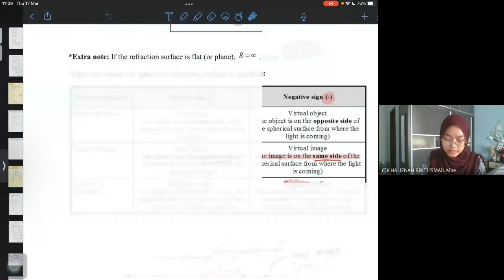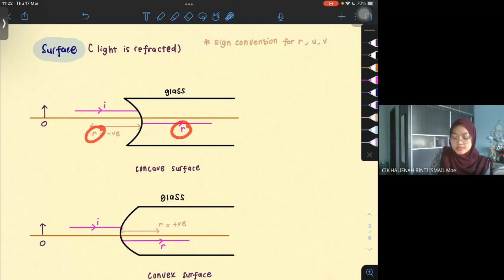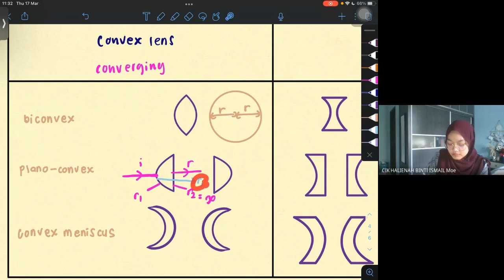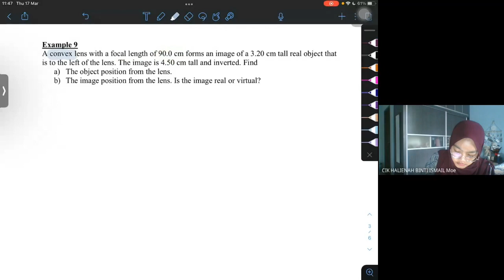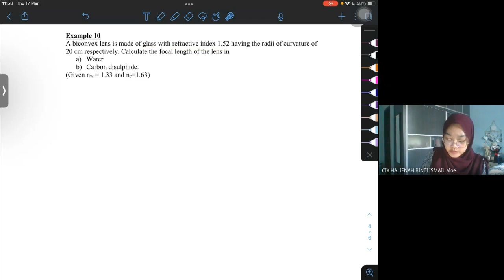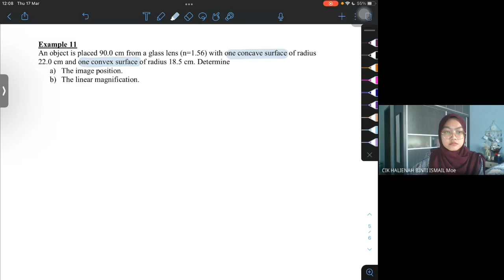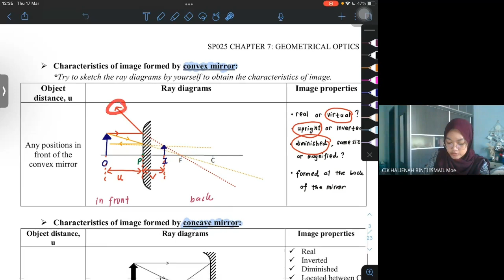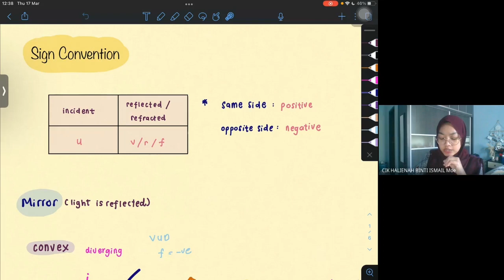GM 17.03.2022 Sign convention